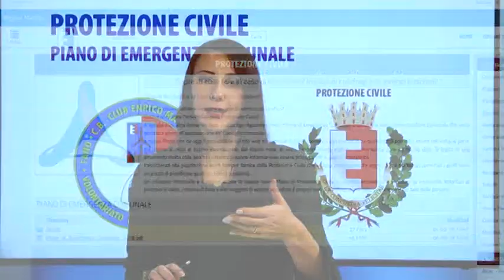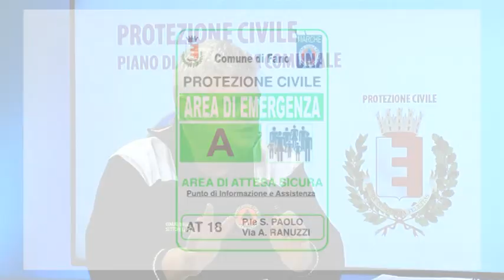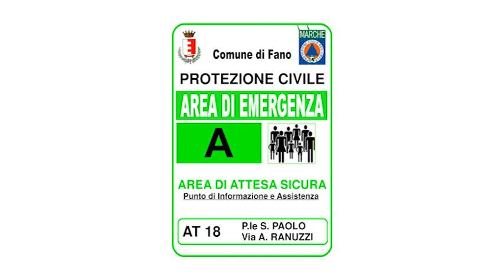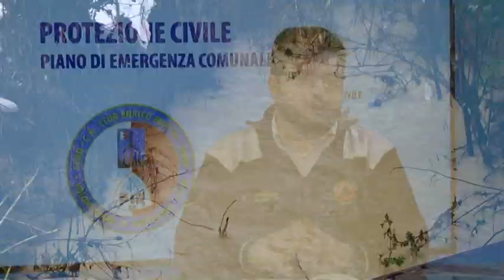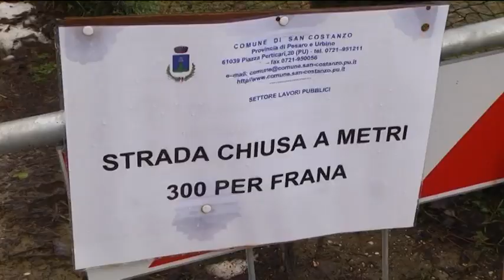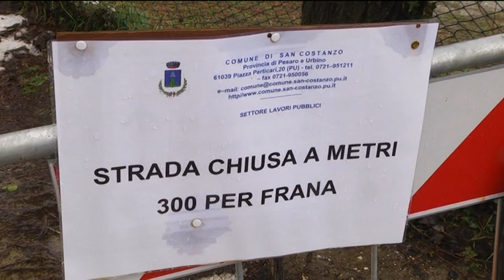4) PROTEZIONE CIVILE - Piano di emergenza comunale